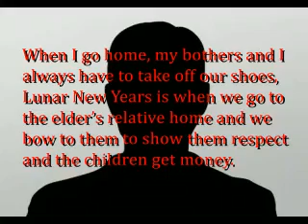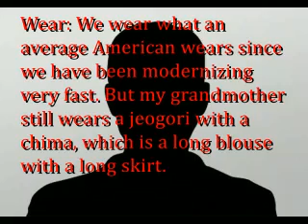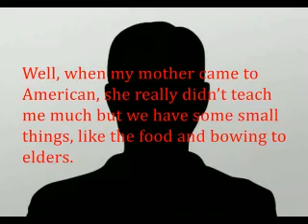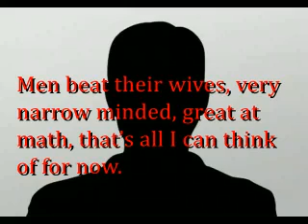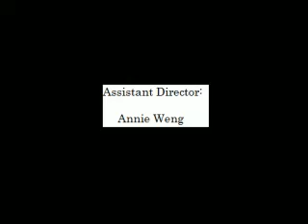BAGS News: Korean Culture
This is a school project I (Giovana Noella) had to work on with Annie Weng, Shantal Barros and Tyson "bob" Pan. It's about KOREAN CULTURE!!! =)